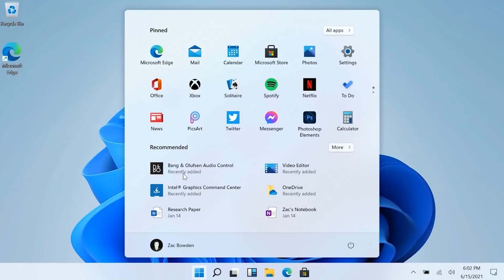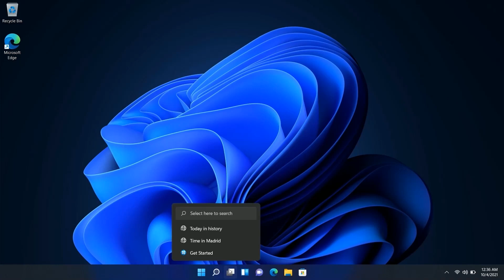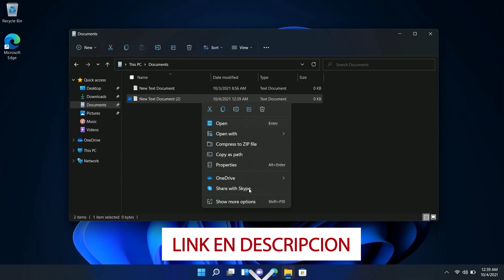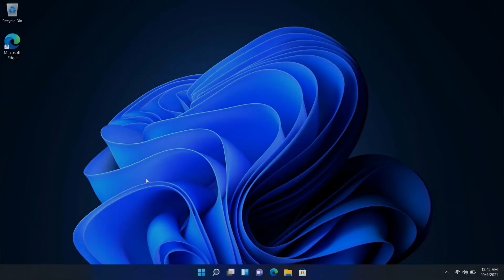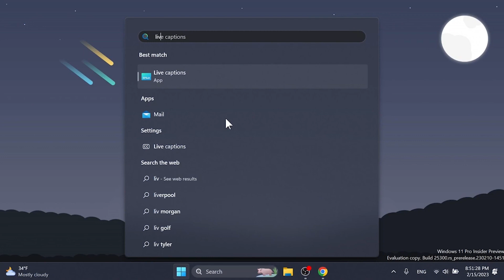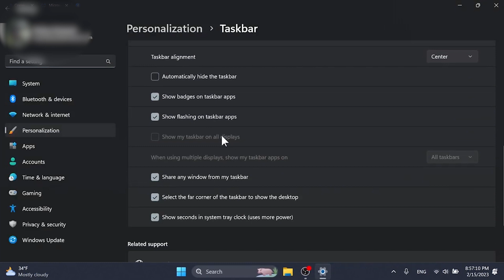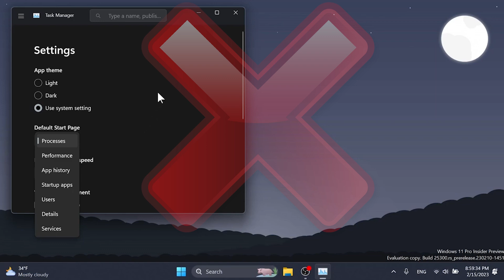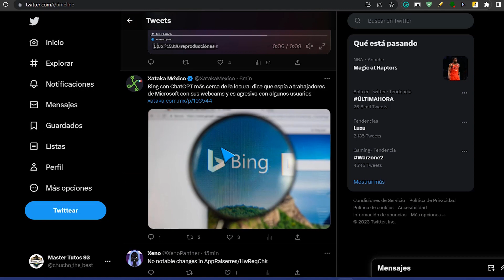LIBERAN⚡ Windows 11 BUILD 25300 con MEJORAS / NUEVA UPDATE para Windows 11 21H2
⏯Siguen las actualizaciones sobre Windows 11 encara a que en este año tendremos un sistema operativo más desarrollado. Hay una nueva compilación disponible para Windows 11 en el canal Dev que es la Build 25300